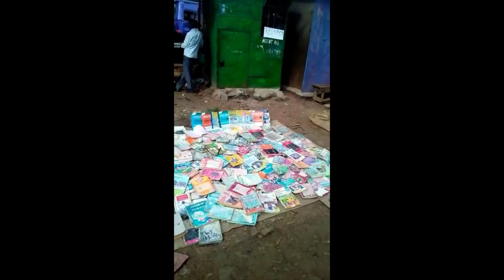KENYA 🇰🇪 MARINGO, BAHATI , MUTHURWA QUICK SCAN .NAIROBI.. KENYA.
THE REAL PEOPLE THAT MAKE IT HAPPEN IN THE CITY IN THE CITY. WA..TU WA NGUVU